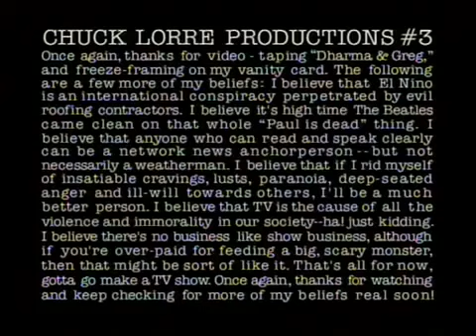Dharma And Greg Season 1 Episode 12 Haus Arrest